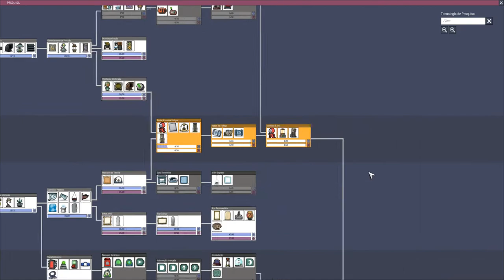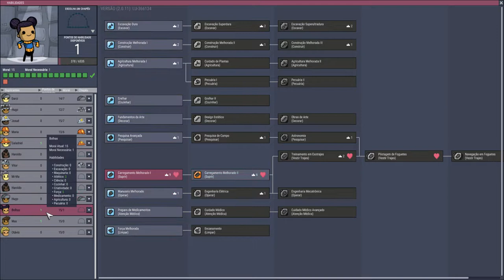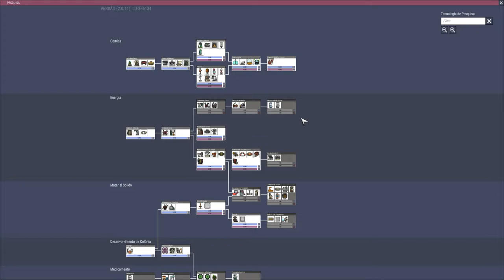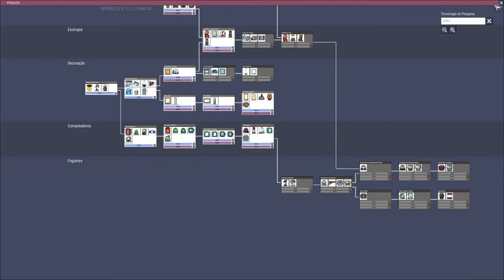Desafio Geada - Geleiras+Núcleo Congelado (sem magma) EP05